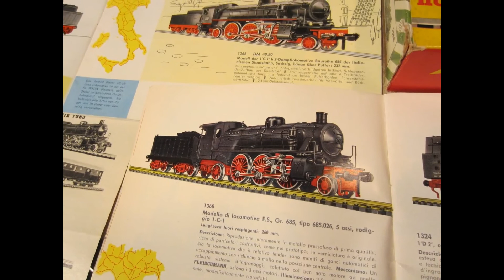Fleischmann Gr. 685 FS (art. 1368 1- 2)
Due magnifiche Fleischmann tutte in metallo prodotte negli anni 60.
Brano musicale scaricato dalla galleria audio di You Tube: Constance The Descent, Kewin Mac Leod.